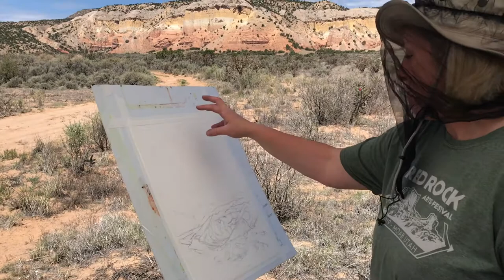Stars and Squirrels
Plein air tips from the field for focusing on your "star" and not get distracted by “squirrels” aka all the cool things you notice while you paint. Filmed on Monastery Road in Abiquiu, NM.